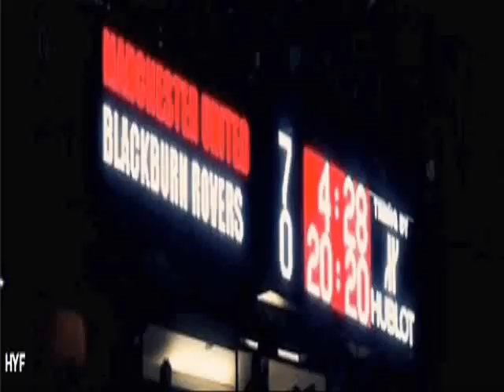The One And Only Dimitar Berbatov